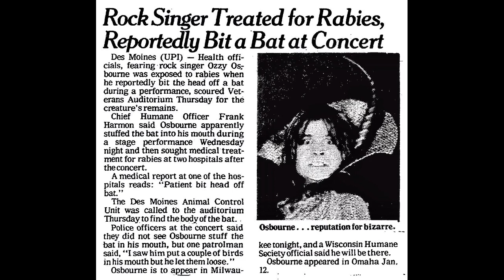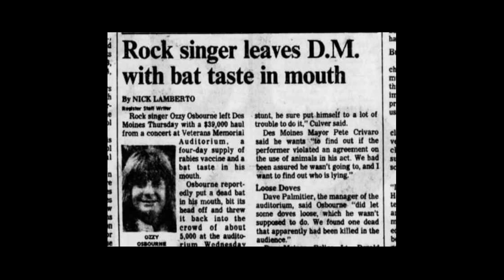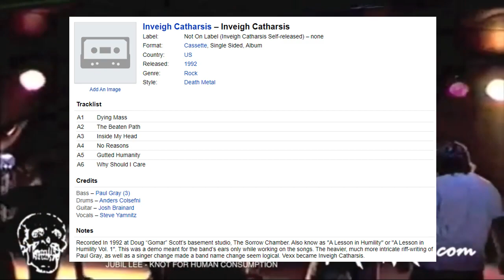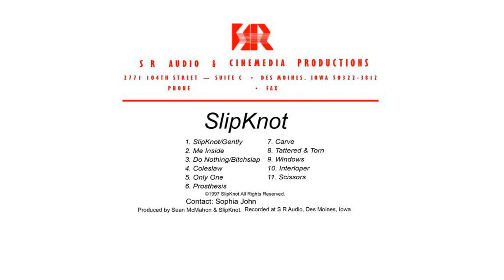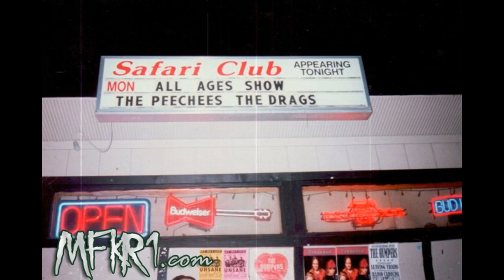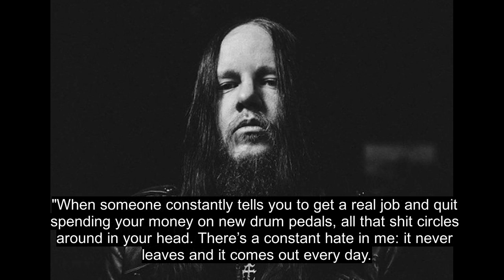Joey Jordison and the Early Days of Slipknot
Iowa wasn't exactly the most exciting place to be. And yet, the state would produce arguably the most scintillating band of a generation. The root of the band was the smallest guy in the band - Joey Jordison.

He, much like every other member in this band, had adversity to overcome but because of their environment rose to the challenges and far surpassed everyone's expectations. Even his own.

His recent passing has saddened everyone but thanks to Jason Arnopp's biography of the band as well as MFRK1 catalog of media, we can combine both (albeit succinctly) to retell the famous story of Slipknot.

Rest in peace Joey.
Rest in peace Paul.